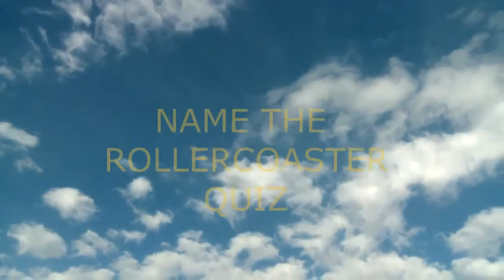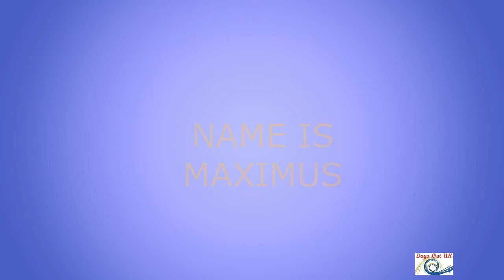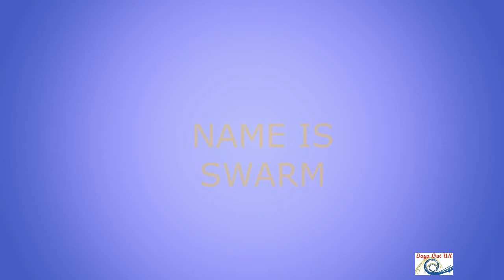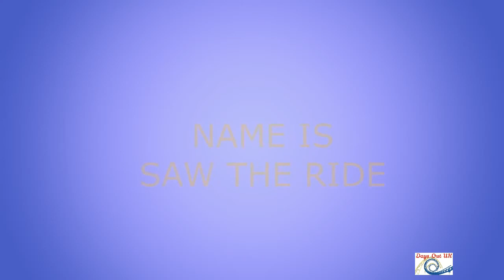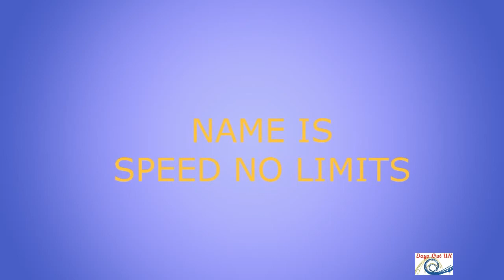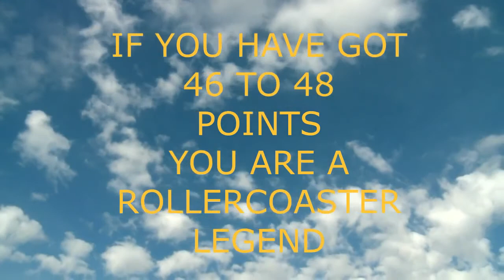Guess the rollercoaster quiz UK Edition Game 2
Here we have game 2 to guess rollercoaster. I hope you enjoy it.